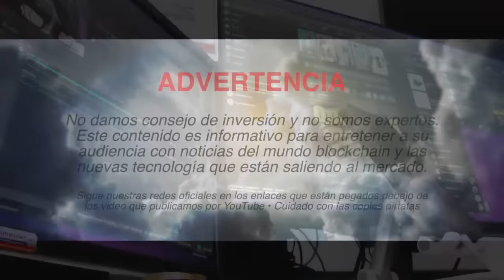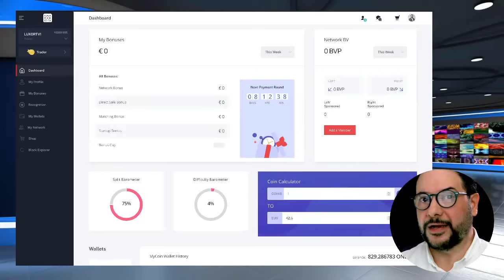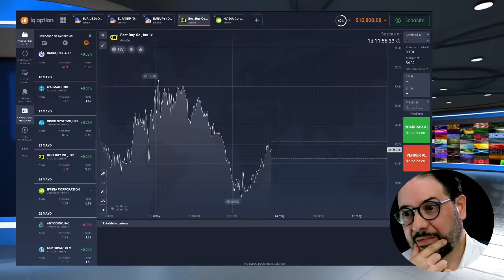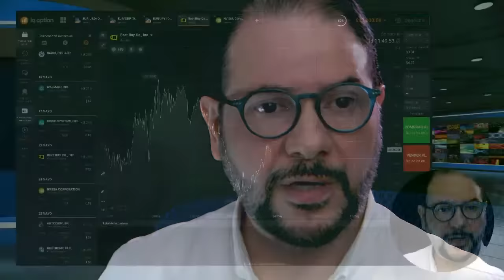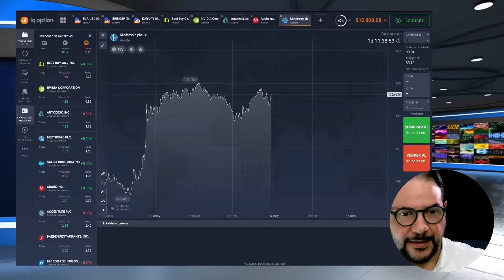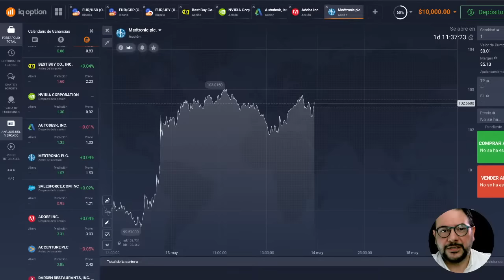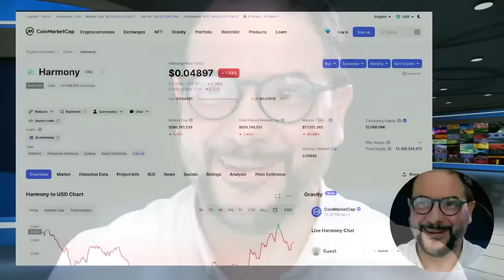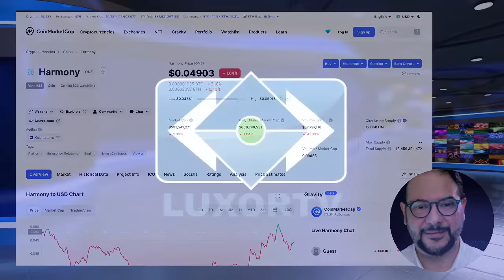Conversando sobre lo que puede venir en OneForeX | En vivo | Traducción CC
Estamos en vivo conversando sobre el tema de OneForeX y lo que puede venir.
Nueva información sobre algo interesante que está ya en One Ecosystem y que le puedes sacar beneficio si tienes Euros en tu cuenta Cash.

Estamos en la mejor compañía Fintech y en pocos meses la compañía nos va a preparar para un salto cuántico. Tu donación voluntaria y amorosa a nuestro canal de YouTube, será bien recibida. Hacer un video toma días de mucha atención y dedicación para dejarlo profesionalmente para su visualización.

Desde ese portal daremos información especial sobre noticias,
ofertas en DealShaker, tutoriales únicos y mucho más.

Para abrir una cuenta rookie en One Ecosystem, solo si eres un nuevo miembro y quiere entrar a la plataforma por primera vez